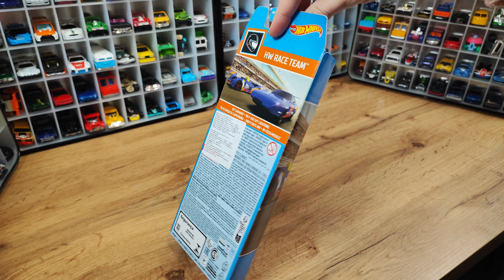UNBOXING HOT WHEELS Race team - diecast Camaro, F-150, Plymouth, Dirty Outlaw, Hi-tech missile...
New UNBOXING video: HOT WHEELS Race team - Camaro, F-150, Plymouth, Dirty Outlaw, Hi-tech missile...

Video: PlayRoom
Audio: Music by Musictown from Pixabay